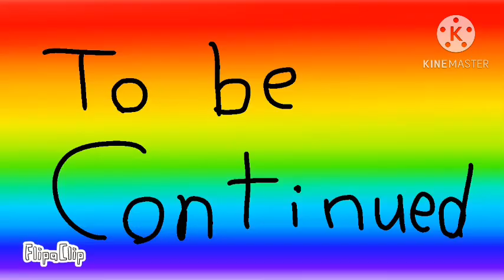Facade Rerun 1-5: Running Water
And that’s the end of Season 1! Don’t worry, this isn’t where I’ll stop. The next season will have longer episodes, and so will the season after. Until then, I hope you’ve enjoyed the first season of Facade: Rerun!